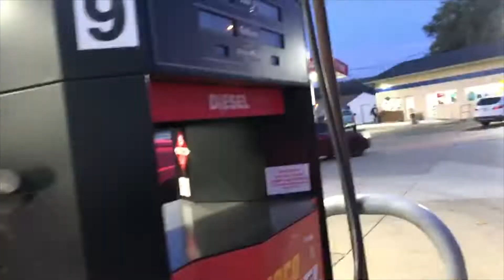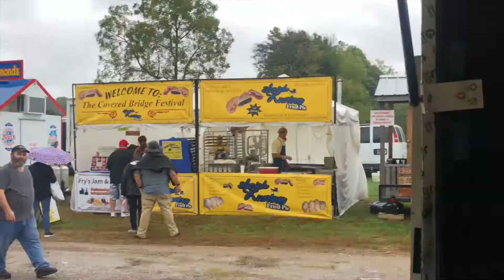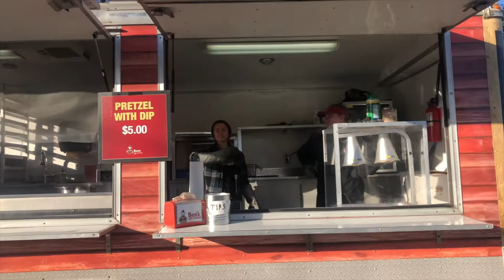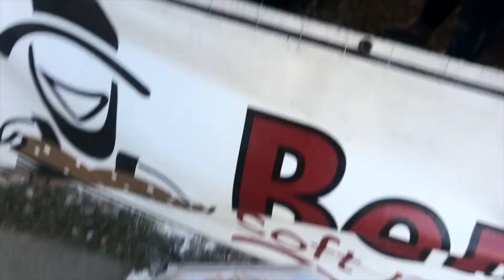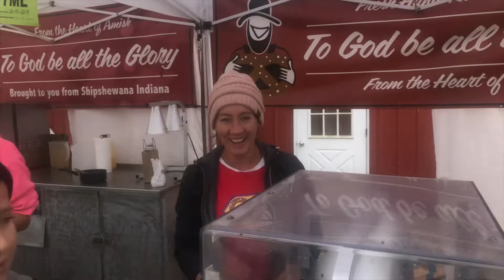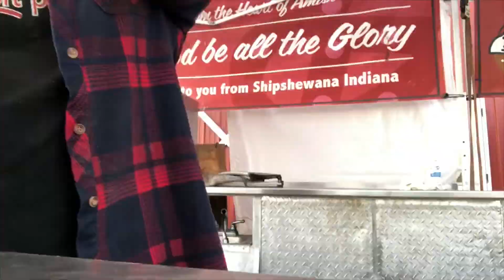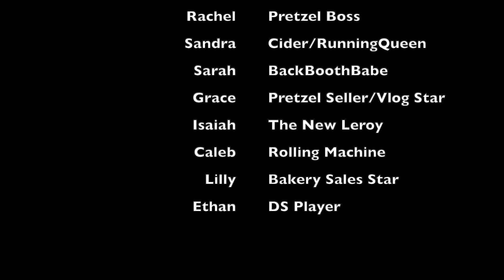Parke County Vlog - Covered Bridge Festival 2019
enjoyyyyyyy  & comment your favorite festival food.